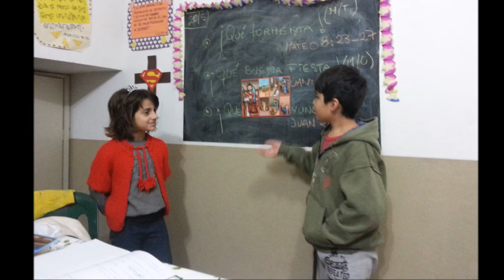El poder de tu amor Adoración IBSF